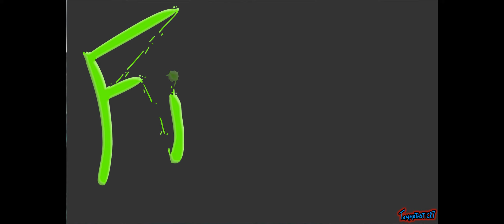Flash Short - "Laser Test"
Just a little test I made (Along with the Intro and Outro) in a few hours. WATCH IN 1080p FOR BEST ENJOYMENT.